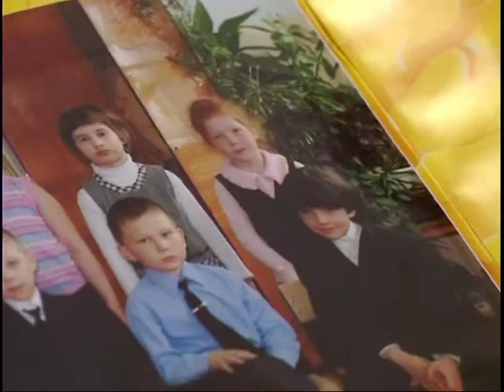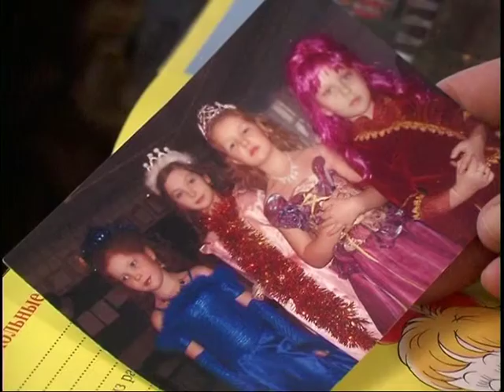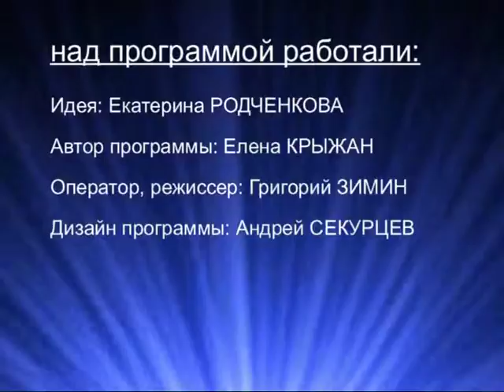Домашний Очаг 10.04.2008